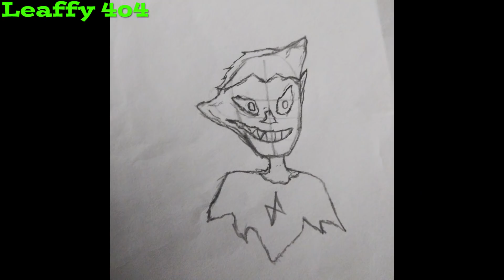YouTube 2020 Community Art Showcase!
There is a lot of talent in the world, let's band together to show it off!

To Those Who Make It Possible:

Darktail11 ll MazKanata II Creepycanass